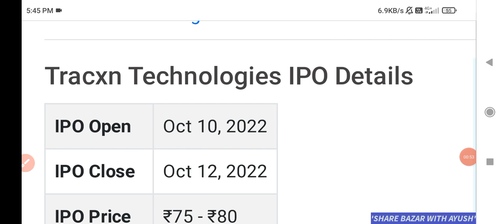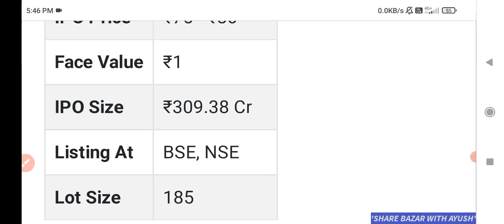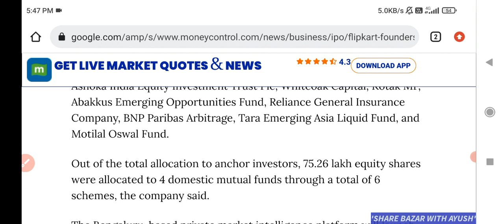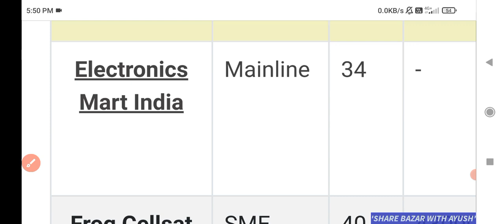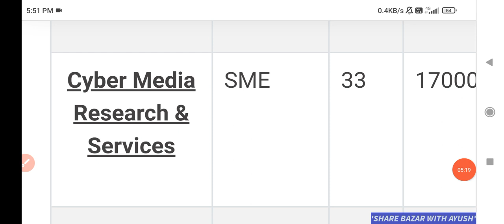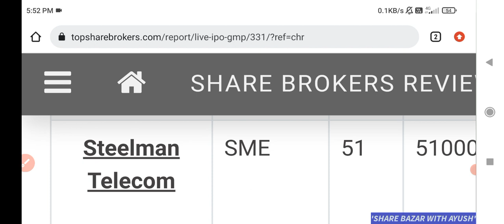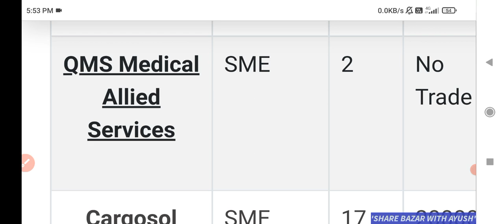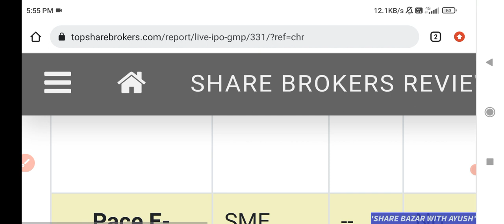ELECTRONICS MART IPO GMP TODAY | TRACXN IPO GMP REVIEW | INSOLATION • CONCORD | UPCOMING IPO 2022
tracxn technologies ipo
harsha engineers ipo allotment status
Annapurna swadisht ipo gmp
Annapurna ipo subscription status
syrma IPO
Lic ipo,
Nykaa ipo,
Policybazaar IPO,
upcoming ipo,
Insolation energy ipo allotment
Concord ipo allotment status